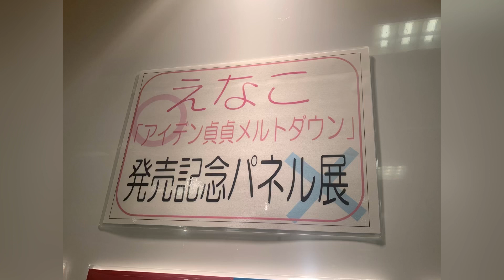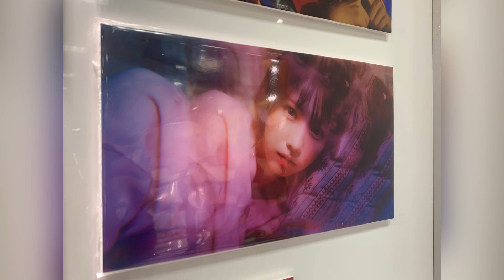えなこ feat. P丸様「アイデン貞貞メルトダウン」発売記念パネル展 アニメ「お兄ちゃんはおしまい！」オープニングテーマ